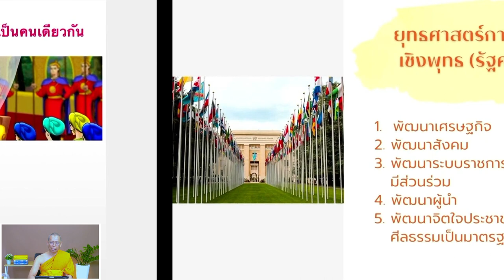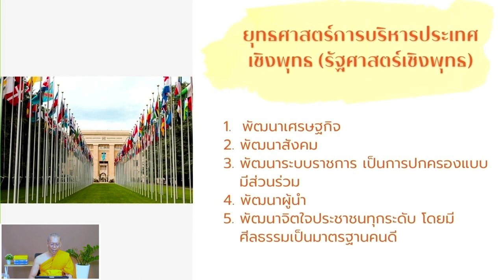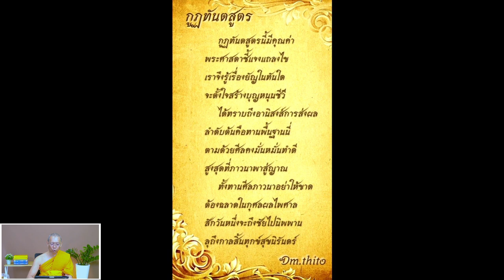EP.6-2 "กูฏทันตสูตร" 80 วันแห่งปัญญา ศึกษาพระไตรปิฎก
80 วันแห่งปัญญา ศึกษาพระไตรปิฎก
"กูฏทันตสูตร" รัฐศาสตร์เชิงพุทธ
การปกครองด้วยธรรมาธิปไตย
บรรยายธรรมโดย พระมหาธรรมสถิต ธมฺมฐิโต ปธ.9
26 กรกฎาคม 2567
🕡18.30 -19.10 น. สวดมนต์ทำวัตรเย็น - นั่งสมาธิ
🕡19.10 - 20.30 น. เรียนพระไตรปิฎก

👇ช่องทางการติดตามรับชมย้อนหลัง ได้ทุกวัน

1. FB : เพจศูนย์ประสานงาน DOU

2. Youtube : DOU Channel

กราบอนุโมทนาบุญกับทุกท่านคะ